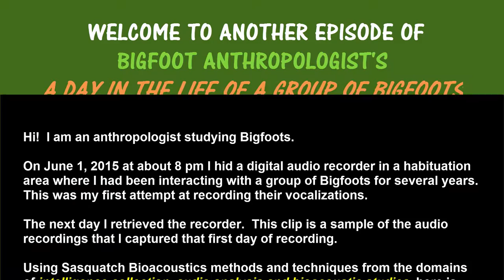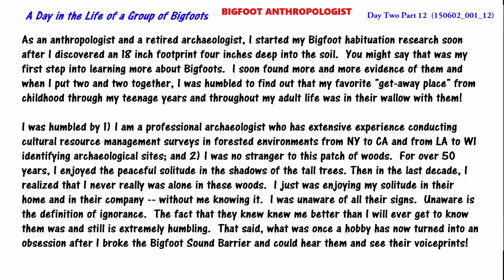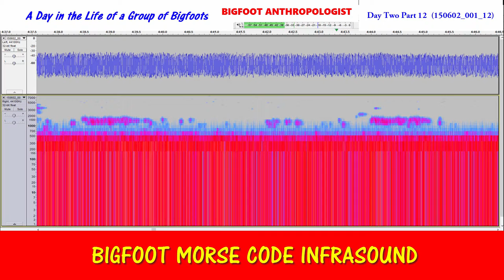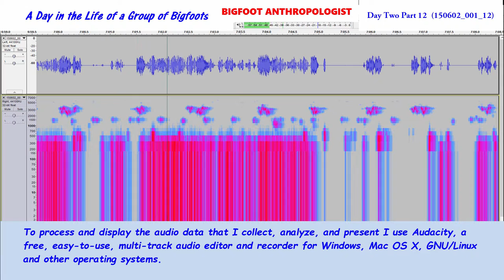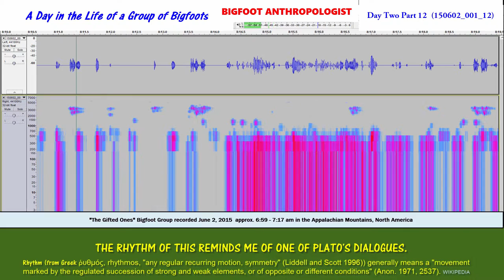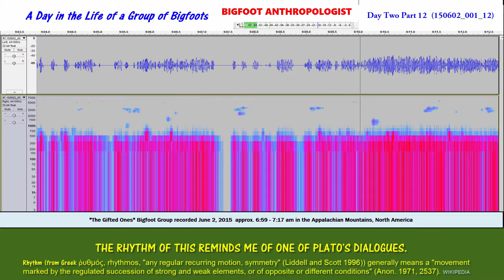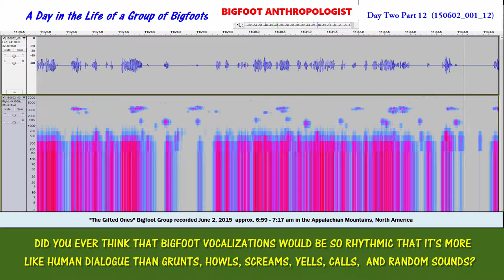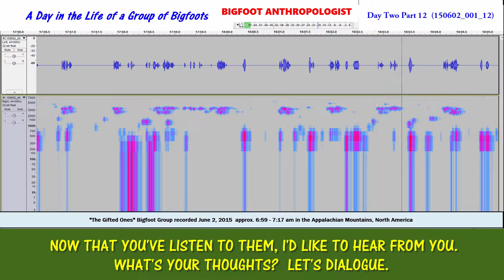BIGFOOTS ARE SMARTER THAN I THOUGHT Day Two Part 12 A Day in the Life of a Group of Bigfoots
This video provides a little more insight into the field methods and techniques employed by Bigfoot Anthropologist like setting up a game trail camera to capture photographic evidence in three key loci in the Bigfoot habitation area.   The results are in the video.

BIGFOOTS ARE SMARTER THAN I THOUGHT Day Two Part 13 in a A Day in the Life of a Group of Bigfoots (150602_001_13) captures more Bigfoot audio recordings of the "The Gifted Ones" Bigfoot group living in the Appalachian Mountains of North America.

Ever wonder what it would be like to listen to what Bigfoots say to each in the wild?  Did you ever imagine what it would sound like to put a microphone in amongst a group of Bigfoots?

Well, I was able to do just that.  I planted a digital audio recorder in a habituation area where I had been interacting with a Sasquatch group.

When I retrieved the recorder the next day, I played back one of the audio files and listened for Bigfoots, Bigfoot vocalizations, Bigfoot calls,  Bigfoot screams, Bigfoot sounds, or any other Bigfoot audio noises on the recording.

I happened to play the recorder with my wife present.  I thought that I could hear sounds above the hissing sound of the recording.  My wife (who is no fan of Bigfoot) was not happy.  She complained that all she could hear was "white noise."   I hate to admit it, but she was right.  I had to do something to get rid of the "white noise" if I wanted to hear Bigfoot audio sounds with clarity.

Fortunately, I discovered Sasquatch Bioacoustics.com already had many of the answers for me.

Sasquatch Bioacoustic.com is a web site dedicated to the review and analysis of potential sasquatch vocalizations by using ..."techniques from the domains of intelligence collection, audio analysis and bioacoustic studies to examine the evidence of sasquatch through their vocalizations."

Even better was the December 23, 2011 article entitled "Using Audacity Spectrograms to Review Audio -- A Cheat Sheet" was just what I was looking for!  Audacity® is free, open source, cross-platform audio software for multi-track recording and editing.

After experimenting with modifications to their original formula, I now can clearly hear and see what they are saying!   That's when I had my EUREKA! Moment!  It's when I felt like I broke "The Bigfoot Sound Barrier!"

This then, is the beginning of sharing this information with the World!

As an anthropologist, I found it to be so intriguing that what began as a hobby to learn more about them has turned into an obsession to collect as much data as possible to analyze and research them using the methods and techniques of anthropology and archaeology.

This Bigfoot digital audio recording of Sasquatch sounds was recorded on June 2, 2015 between approximately 6:58  -  7:16 am.

Below is a timeline showing the portions of this audio recording where a number of Bigfoots in the group are communicating using Bigfoot "Morse Code" Infrasounds.

"A Day in the Life of a Group of Bigfoots," allows you to listen in on their activities for about 24 hours from evening on the first of June 2015 to the evening of the second of June 2015.  It is broken up into two "Days" -- Day One which runs roughly from 8 pm to Day Two which runs from Midnight to just shy of 8 pm the next day.

Do you want to hear the sounds of Bigfoots?   Do you want to hear Bigfoot audio recordings of Bigfoot vocalizations, Bigfoot calls, Bigfoot screams and Bigfoot sounds?   Then you’ll want to watch this video and listen each and every audio recording from Bigfoot Anthropologist.

In terms of Bigfoot evidence, this Bigfoot audio recording provides Bigfoot researchers with the newest Bigfoot evidence of the sounds of Bigfoots.  Audio sound evidence is giving us some of the newest and best Bigfoot evidence that Bigfoot is real.

So pass on this latest sasquatch news and the latest Bigfoot news that the newest Bigfoot evidence and the best Bigfoot evidence and yeti evidence is from Bigfoot audio recordings presented by Bigfoot Anthropologist on this channel.

Audacity

Sasquatch Bioacoustic

Sasquatch Bioacoustic